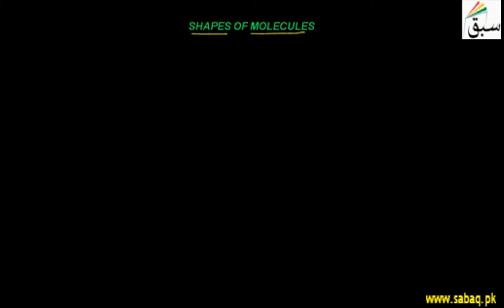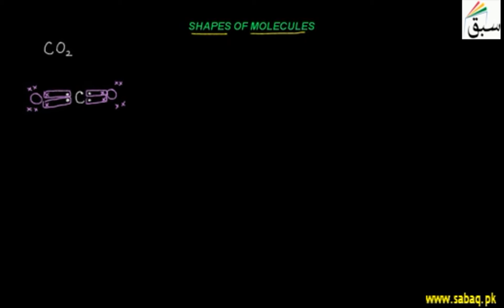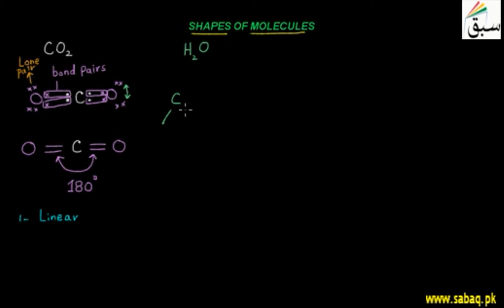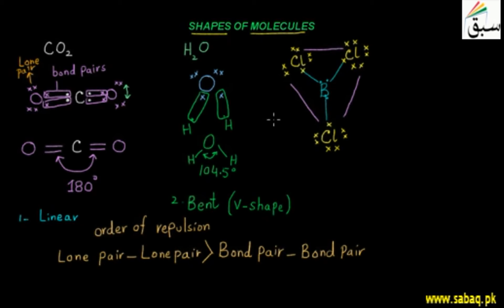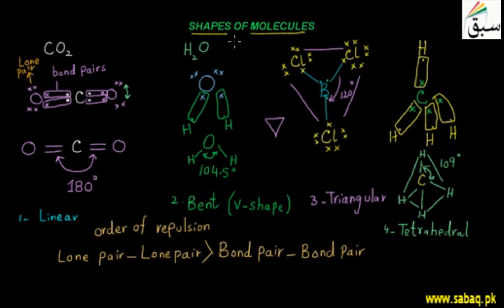Shapes of Molecules, Chemistry Lecture | Sabaq.pk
BeCl2,H2O,CH4,SO2,PCl5 and IF6 are the main examples to better study the shapes of molecules.
This video is about: Shapes of Molecule. Practice tests and free video lectures for Physics, Chemistry, Biology, Math’s, Computer Science, English & more subjects are also available at Sabaq.pk. So, subscribe to Sabaq.pk/Sabaq Foundation now and get high marks in your exams.

CLASSES WE COVER AT SABAQ.PK / SABAQ FOUNDATION:

1. KG
2. Class 1
3. Class 2
4. Class 3
5. Class 4
6. Class 5
7. Class 6
8. Class 7
9. Class 8
10. Class 9
11. Class 10
12. Class 11
13. Class 12
14. Class 13
15. Class 14
16. MCAT
17. ECAT
18. CSS

BOARDS WE COVER AT SABAQ.PK / SABAQ FOUNDATION:

1. FBISE
2. Sindh Board
3. KP Board
4. Balochistan Board
5. Cambridge

STUDY MATERIAL WE OFFER AT SABAQ.PK / SABAQ FOUNDATION:

1. Physics Lectures
2. Chemistry Lectures
3. Mathematics Lectures
4. Biology Lectures
5. English Lectures
6. General Science Lectures
7. Computer Science Lectures
8. General Math Lectures
9. Accounting Lectures
10. Statistics Lectures
11. Advance Accounting Lectures
12. Cost Accounting Lectures
13. Practice Tests
14. Physics Practical
15. Chemistry Practical